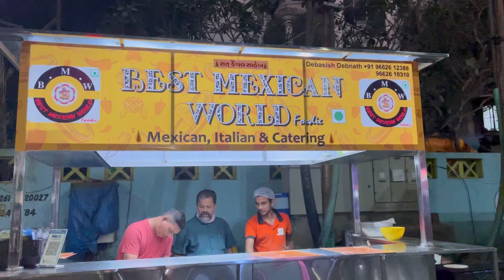Best Mexican food in surat | street Mexican food | foodfoodsurat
Location 📍: Best Mexican world, opp IBC piplod dumas road, surat